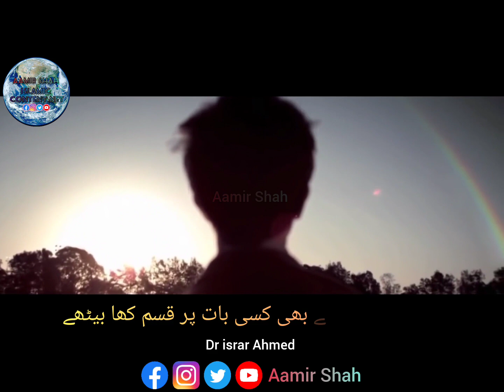KAMYABI || PART 2 || DR ISRAR AHMED|| © AAMIR SHAH